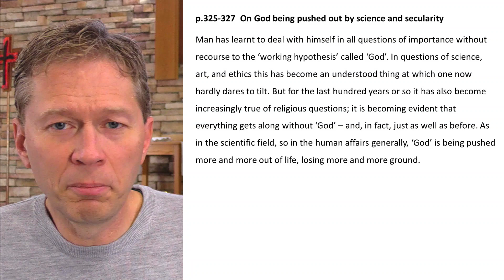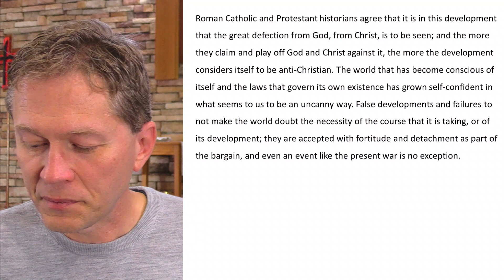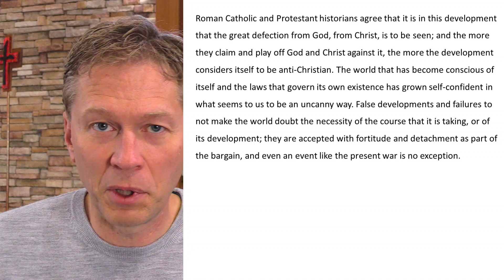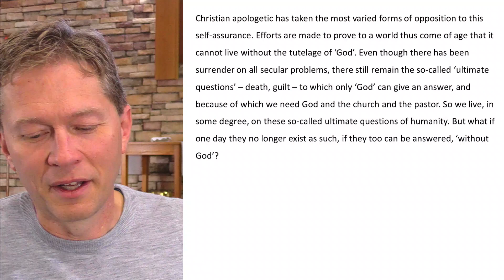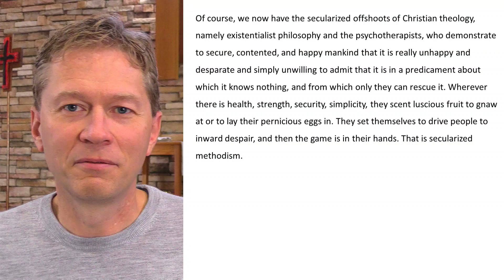Bonhoeffer's Religionless Christianity - part 5: On Secularity and Science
While in the Tegel Prison in Berlin awaiting trial for participating in a plot to kill Hitler, Lutheran pastor Dietrich Bonhoeffer began to contemplate a future for Christianity and the church in a world with science, secularism, and world wars. His idea were formulated in different letters to his pastor friend Eberhard Bethge and compiled with all his prison writings in Letters from Prison.

Part five - Bonhoeffer reflects on how the secular world no longer operates with God as part of the equation, and people no longer turn to the question of God when dealing with problems.

By Pastor Lars Hammar
Lord of Grace is . . . a growing community of imperfect people who come togetherto celebrate God’s love and strive to follow the examples Jesus set
before us.

We welcome you, whatever your age, income, ethnicity, sexual
orientation, physical and mental abilities, or other life circumstances.

Please join us as we work on building a supportive spiritual community
where we can experience the grace and peace of God, not only for
today, but throughout our life’s journey.